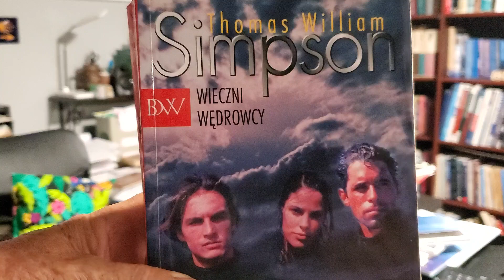Wieczni Wedrowcy, Thomas William Simpson